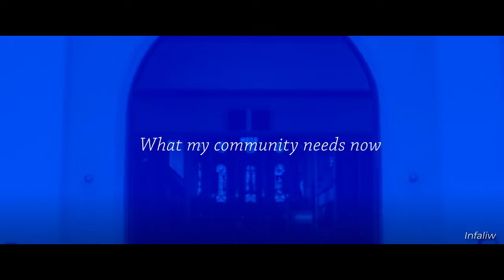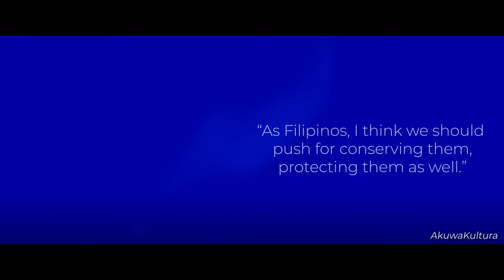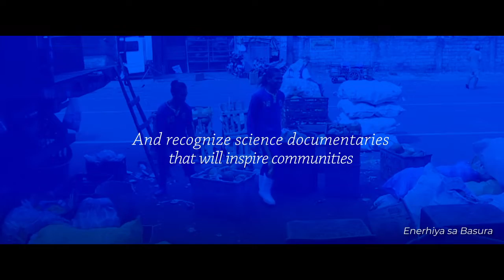3rd Indie Siyensya Closing AVP